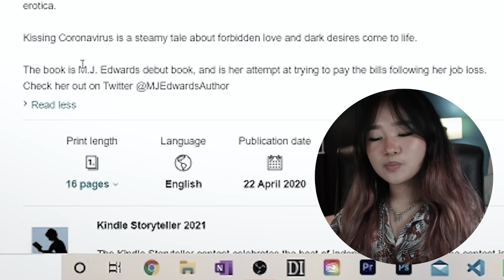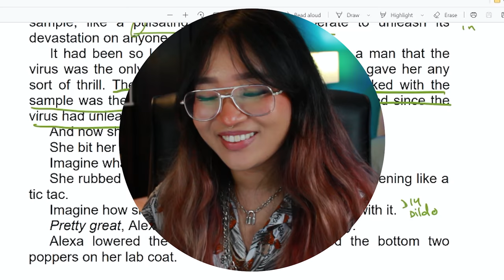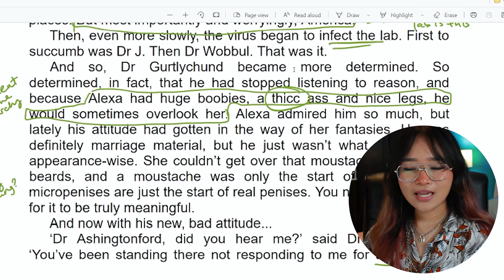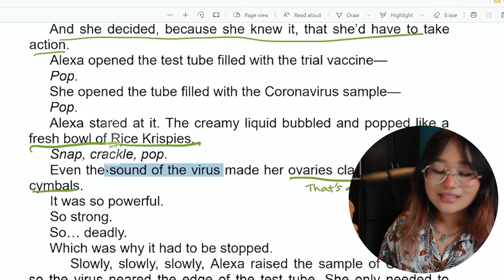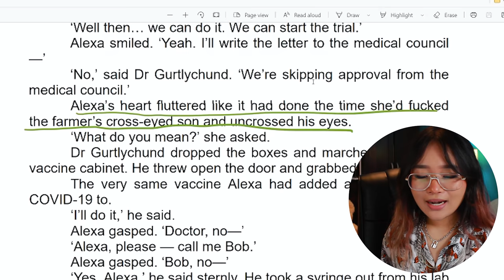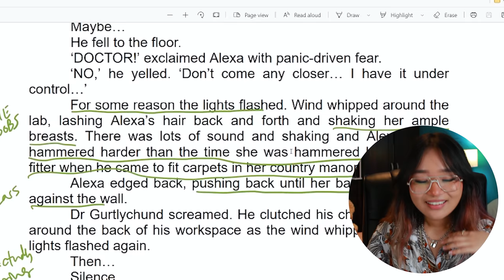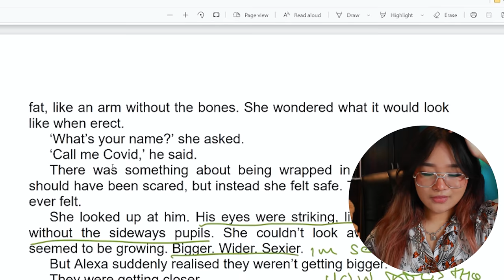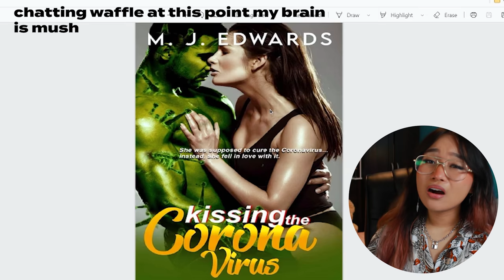kissing the coronavirus...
A dramatic reading of the pandemic romance novel about a doctor who was supposed to cure the coronavirus, instead she fell in love with it. If I had to read this so do you.

I love how the cover also looks like my trashy cover design series.
Anyway, this was wild. I can't tell if it's books so bad it's good or just... bad.
Shoutout to girlboss Srushti for adding that medical student's perspective on the book.

TIMESTAMPS

✶ MY LINKS ✶

(my account is set to private so to add me as a friend open up the page in a desktop setting if you are using a mobile device/tablet) ^ i also never use it

✶ VIDEO DETAILS ✶

CAMERA
↪ Canon 650D

THUMBNAIL
↪ Photoshop CC